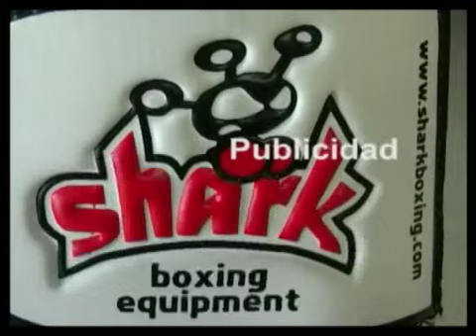Especial Muay-Thai. Velada homenaje a Naikhanomtom en Canovellas - Progr. - Parte 3 de 6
MATCHMAKING COMPLETO
VELADA HOMENAJE A NAIKHANOMTOM
CANOVELLAS